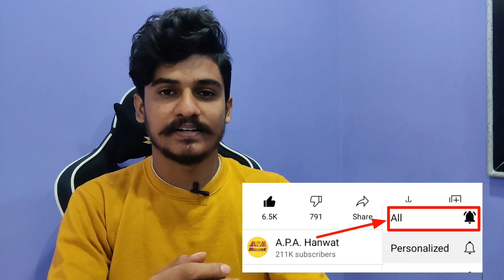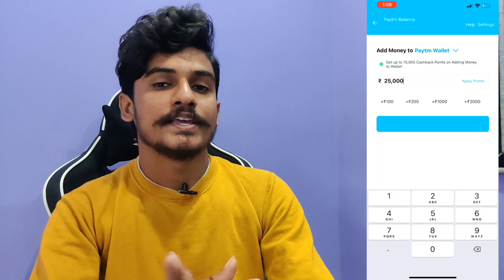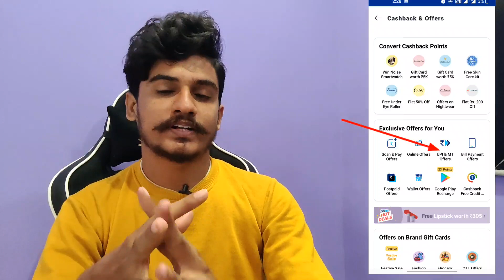Paytm Rs.500 Cashback offer 🔥!! Paytm New offer Today October 2022 !! Paytm Bug Offer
Paytm new payment offer
Paytm new add money offe 2022
Paytm new cashback point offer 2022
Paytm new all offer 2022
Paytm October month offer 2022